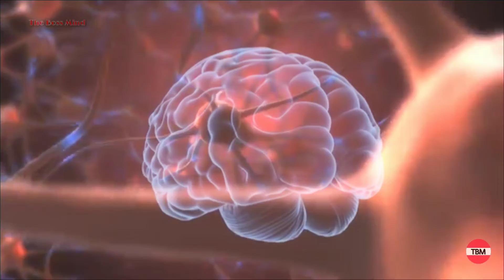5 Psychological Facts to Choose The Best MLM Company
5 Psychological Fact to Choose The Best MLM Company
How to choose the best MLM Company
The 5 facts of choosing best MLM company